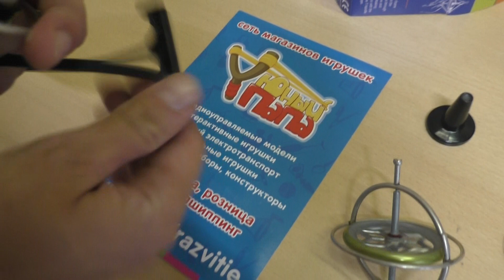Механический точный Гироскоп Tedco #30000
Представляем вам канал сети магазинов Юный Папа, не забывайте комментировать и подписываться на канал.

Вы можете помочь нам с переводом на другие языки?

Работаем 10 лет!
Осуществляем доставку по России, СНГ

Наши сервис-центры:
Сервис центр и ремонт в Москве